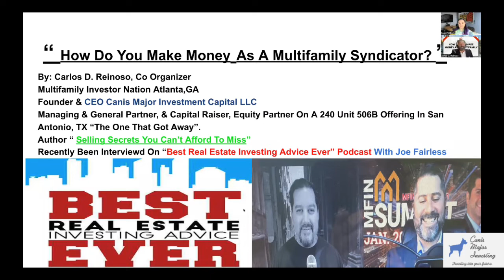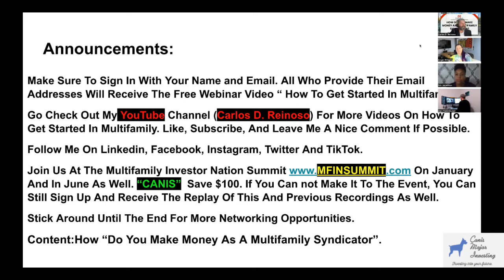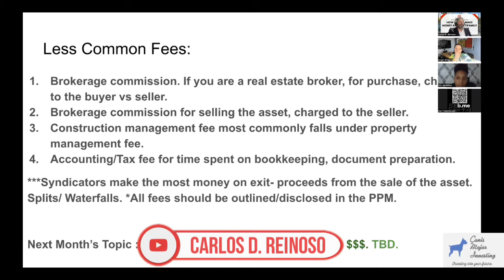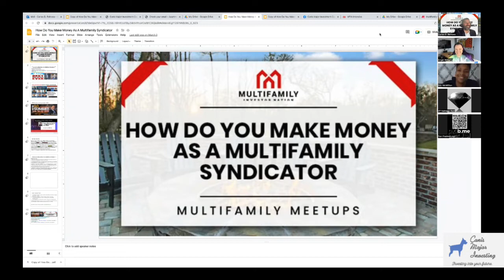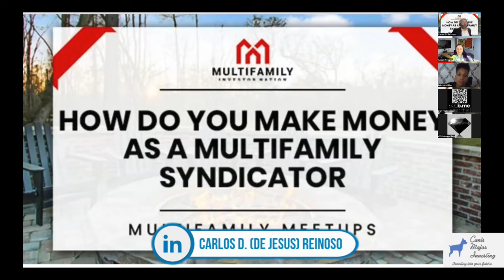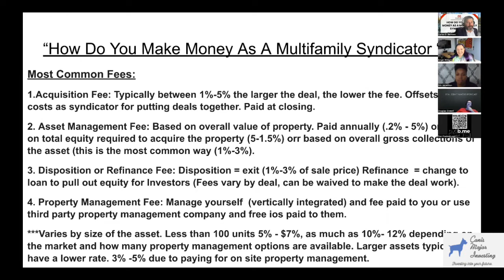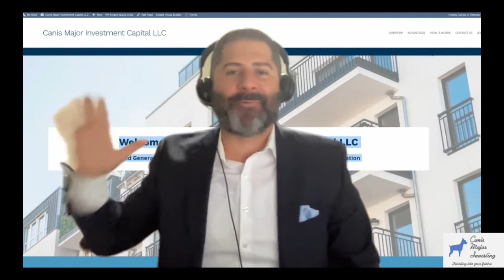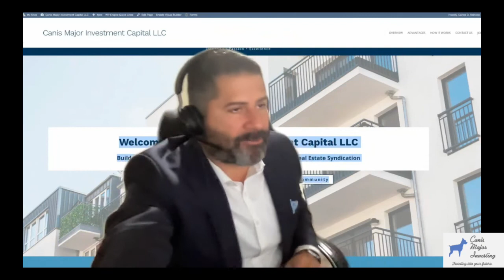How do you make money as a multifamily syndicator ?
Very Special Episode Where Investors Open Up About Personal Hardship, Lost Deals, Difficult Deals, Tenacity, Finding Team Members, Zoom Management, And Of Course Multifamily Syndications.

Multifamily Investor Nation- Multifamily Meetup
"Negotiating and Submitting your first Multifamily Offer "
Hosted By Carlos D. Reinoso

-The Investor Triad.
-Know Like and Trust.
-Where Should You Go To Find Your Capital
-Investor Cameo Appearances

"Selling Secrets You Can't Afford To Miss"- Author: Carlos D. Reinoso

“Send My Book” in the subject line.

apartment syndication, general partners, limited partners, passive investing, joint ventures, Investor, Investing In Florida, Georgia, and Southeastern States, Real Estate Professional, Real Estate Licensed in Georgia and Florida
apartment investing
​ multifamily syndication
​ real estate syndication​
multifamily investing​
Dan Handford​
Danny Randazzo​
Brandon Abbott​
Carlos D. Reinoso